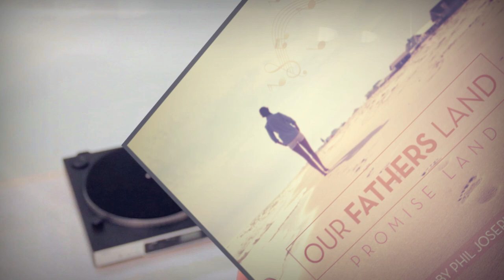Our Farther's land (Promise land) Phil Joseph, produced by gussy ranks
Our Farther's Land (promise land)
Phil Joseph, produced by Gussy Ranks '
Lyrics written by Phil Joseph
recorded  at kettle drum studio by Gussy Ranks.

Open your eyes and see an original  beautiful reggae tune by Phil Joseph rhythmic trumpet sections mixed with a positive message for all our brothers and sister's  though out the world, Phil's voice carries the song and message graciously followed by choir accents witch reflect the message perfectly.